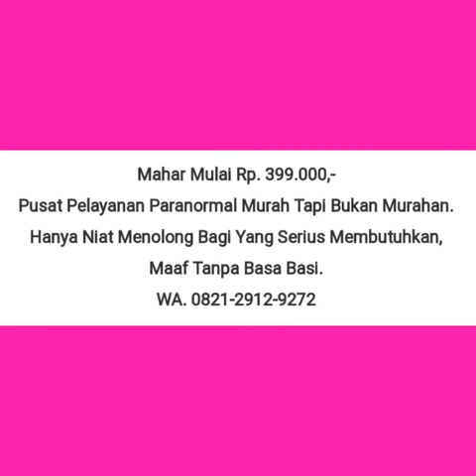Pengisian Energi Besar Minyak Duyung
Secara umum khasiat minyak duyung memang untuk membantu meningkatkan dan memancarkan aura pengasihan penggunanya, baik pria maupun wanita. Dan perlu Anda ketahui, bahwa selain khasiat umum tersebut, minyak ini sudah di wiridkan oleh guru spiritual kami sehingga energi nya akan memancarkan kharisma dalam diri anda.

Berikut Fadilllah Energi Besar Minyak Duyung :

1.Khasiat minyak duyung asli yaitu membantu meluluhkan serta melunakkan hati lawan jenis Anda.

2.Membantu membuat pasangan Anda selalu setia dan susah untuk berpaling dari Anda. Sehingga potensi untuk selingkuh menjadi sangat kecil.

3.Membantu Anda untuk senantiasa memancarkan aura positif, sehingga membuat Anda lebih mudah menarik simpati dan kepercayaan banyak orang.

4.Membantu meningkatkan pancaran aura pesona dan daya tarik Anda, sehingga Anda nampak mempesona dan penuh daya pikat dihadapan lawan jenis Anda.

5.Aura positif minyak duyung, juga membantu meningkatkan pancaran aura kasih sayang Anda. Sehingga Anda lebih mudah untuk mendekati dan membuat nyaman lawan jenis Anda.

6.Bagi wanita, minyak duyung juga berkhasiat untuk memancarkan aura innerbeauty Anda. Dan bagi pria, minyak duyung berkhasiat untuk memancarkan innerhandsome.

7.Sehingga Anda tidak hanya tampil cantik atau tampan dari fisik atau luar saja, akan tetapi juga tampil cantik atau tampan dari dalam.

8.Membantu membangkitkan serta meningkatkan pancaran aura wibawa dan kharisma Anda. Sehingga membuat orang orang disekitar Anda menjadi lebih hormat dan segan dengan Anda.

PRODUK SARANA HIKMAH :
Produk – Produk Sarana Hikmah (Berenergi Asmak Pamungkas Khidir untuk segala Niat / Hajat)

InsyaAllah juga Melayani Jasa Pembuatan dan Menyediakan produk-produk sarana Hikmah yang telah diriyadohi dengan Asmak Pamungkas & Doa / Niat / Hajat kepada Allah Swt sehingga dengan Ridho / izin Allah Swt semua produk sebagai Wasilah / sarana multi fungsi untuk mewujudkan segala niat / hajat yang kita panjatkan kepada Allah SWT seperti Pengobatan medis / Non medis,Buka Aura Kecantikan/Ketampanan, Keselamatan, Pelarisan Usaha, Pengasihan khusus/umum, Pagar Gaib untuk diri sendiri rumah, toko dll.

Produk-produk Hikmah ini InsyaAllah, aman tidak ada efek samping apalagi efek mundur dan insyaAllah efek maju, permanen & tinggal pakai tidak ada Pantangan (kecuali hal-hal yang dilarang oleh ajaran Agama) & Bebas SARA.

Jadi ketika kita berhasil dengan niat / hajat kita semuanya atas Kehendak / Kuasa / Izin Allah Swt saja bukan karena produk -produk tersebut (sebagai wasillah)agar Iman kita tetap terjaga & bertauhid kepada Allah Swt sehingga kita terhindar dari segala dosa syirik…Aamiin.

Mahar Mulai Rp. 399.000,-

Pusat Pelayanan Paranormal Murah Tapi Bukan Murahan.
Hanya Niat Menolong Bagi Yang Serius Membutuhkan, Maaf Tanpa Basa Basi.
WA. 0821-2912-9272